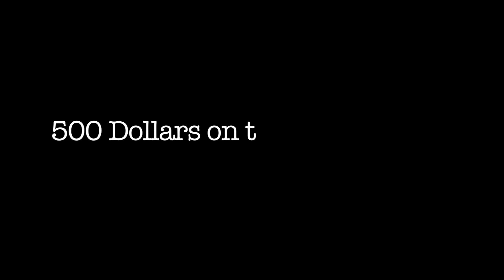NERF Trailer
New short film from Director of UnamedVideosinc: Jason Pauli
Starring Actors Seen on the Channel such as: Nick Kissie, Robbie Pluta, Ian Belugur and co founder Josh Palmer.
Come see the premiere at The West Bloomfield High School Film Festival, February 1st, at 7:30. Tickets are five dollars at the door.